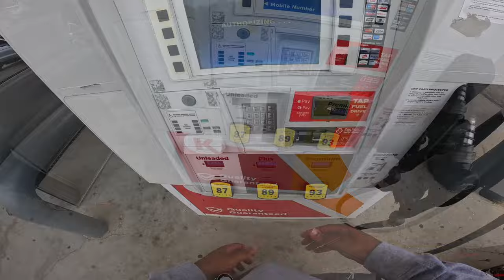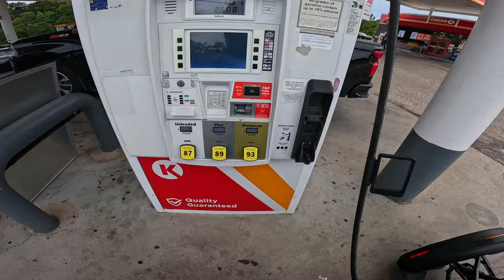HOW MUCH TO FILL UP MY 2024 CAN-AM RYKER RALLY 900!!!!